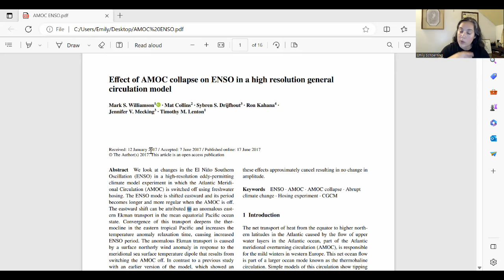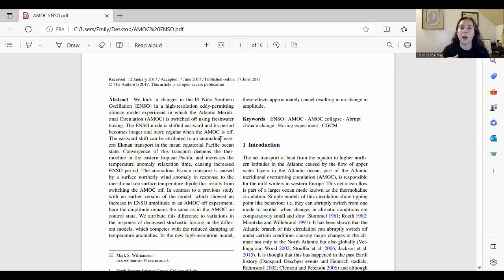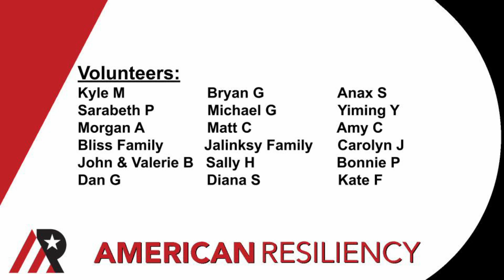Ocean Current Collapse? What Would That Mean?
If you're following the climate news you know this past week has been full of escalatingly horrible information about the ocean.  In this video, I talk about what AMOC collapse would mean in terms of climate patterns globally and in North America, with reference to this rad piece of primary literature:

Also, reminder- there's serious disagreement as to how soon AMOC collapse is anticipated!   But I've previously been too freaked out to actually look at what AMOC collapse would DO.  This is a higher level of detail than you'll find in most popular news articles, but not overwhelming.